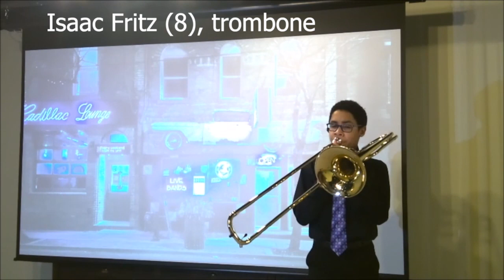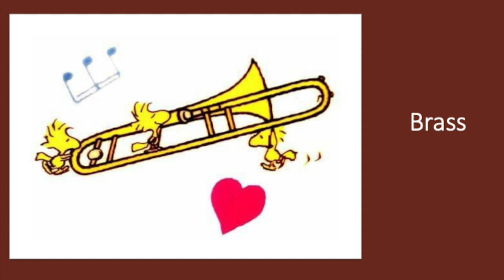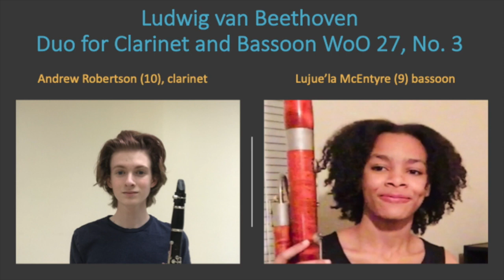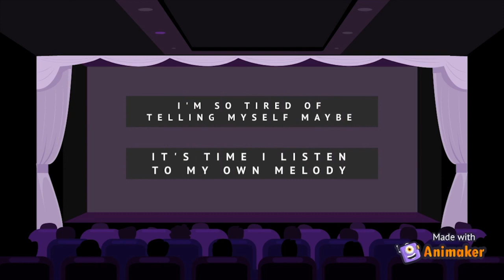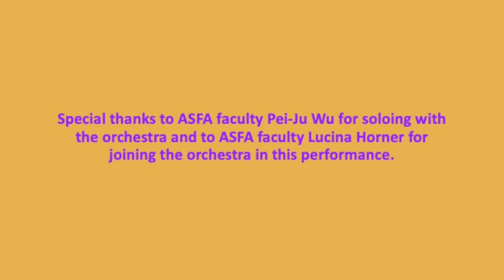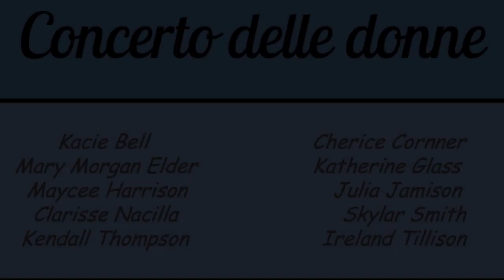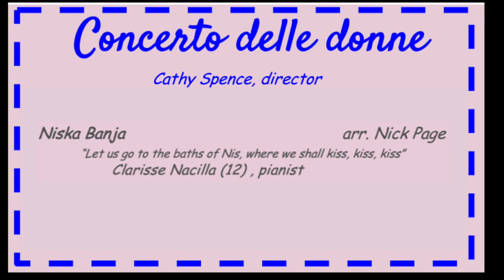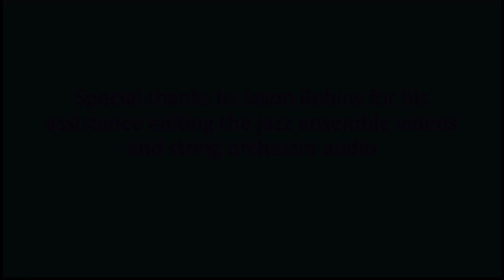Music Department Fall 2020 Showcase HD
Featuring the ASFA string orchestra (including a concerto with violin soloist Pei-Ju Wu), students from the jazz ensemble, Concerto delle donne, chamber ensembles, piano studio, and original songs from ASFA's new songwriting class.

0:00 OPENING REMARKS

2:33 JURY HIGHLIGHTS

6:43 JAZZ
Tootsie by Jamey Aebersold
Audrey Mitchell (7) flute, Amiya Grace (7) alto saxophone, Isaac Fritz (8) trombone, Pax Bryant (8) tenor saxophone, Ethan Brown (7) guitar, Voe Elle Jones (8) clarinet

9:36 El Fuego
Written, performed, and produced by Ty Fancher (8) percussion

11:38 Blue Moon by Richard Rogers and Lorenz Hart
Nathan Garrett (10) trumpet, Wesley Patterson (9) guitar, Jordan Wright (10) trumpet, Max Coryell (11) piano, Marek Ledvina (10) trumpet, Jasmine Young (9) tenor saxophone

18:45 IND Line by Jim Snidero
Raven Wilson (11), drum set

20:13 Proxy by Jim Snidero
Amber Rocker (10) drum set

22:11 On Green Dolphin Street by Ned Washington and Bronislau Kaper
Yifei Song (11) flute, Parker Hull (10) trombone, Rayaan Muhammed (10) guitar, Isaiah Martinez (12) trumpet, Andrew Robertson (10) alto saxophone, Nyla Jones (9), alto saxophone

BRASS
26:29 Sophie Sikorski (10) horn, William Edberg (10) horn, Alexandra Foreman (12) horn, Natalie Lantz (10) horn, Gabrielle Ramsey (10) tuba

CHAMBER MUSIC
29:32 Woodwind Duets
The Boogie Man by Erik Veldkamp
Pax Bryant (8), Jasmine Young (9) tenor saxophone

Duo for Clarinet and Bassoon WoO 27, No. 3 by Ludwig van Beethoven
Andrew Robertson (10) clarinet, Lujue’la McEntyre (9) bassoon

Rondeau by Jean-Joseph Mouret
Audrey Mitchell (7) flute, Voe Elle Jones (8) clarinet

Take it Easy by Erik Veldkamp
Nyla Jones (9) and Amiya Grace (7) alto saxophone

Duos for Flute and Clarinet IV. Allegro ma non troppo by Robert Muczynski
Yifei Song (11) flute, Kah’lin Jordan (12) clarinet

35:28 Duo for Cello and Bass, II. Andante Molto by Giacchino Rossini
Igrainne Hill (10) cello, Zoë Johnson (10), bass

39:25 Guitar quartet
Canarios by Gaspar Sanz, arranged by Hinsley
Ethan Brown (7), Rayaan Muhammed (10), Wesley Patterson (9), Camden White (9)

SONGWRITING CLASS
41:19 Risky by Clarisse Nacilla (12) piano

44:53 Sweet by Kacie Bell (11) voice

47:52 Grapevine by Rayaan Muhammed (10) guitar

51:14 Down right now by Kacie Bell (11) voice, Amber Rocker (10) percussion, Skylar Smith (10) voice

PIANISTS
55:16 Darrina Johnson (8), Lanie Etheredge (7), Max Coryell (11), Maggie Bearden (9), Conrad Feng (8), Gareth Hill (12), Clarisse Nacilla (12)

STRING ORCHESTRA
1:03:32 Introduction

1:04:41 Concerto No. 2 in G minor, Op. 8, RV 315 “Summer”, I. Allegro non molto by Antonio Vivaldi
Featuring ASFA Faculty Pei-Ju Wu, violin

1:10:25 Breakaway, II. Songbird by Jessie Montgomery
Featuring Anna Espinosa-Byrd (12), viola
Diana Nazarenko (10) viola, Igrainne Hill (10) cello, Aiden Barry (10) cello, Lauren Erwin (12) bass, Zoë Johnson (10) bass

VOCALISTS
1:12:32 Blues Medley
Jaeden Henderson (12)

1:16:07 Concerto delle donne
Scarlet Ribbons arr. by Linda Spevacek

1:20:14 Niska Banja, arr. by Nick Page

1:23:09 Coming Home by Jay Althouse

Kacie Bell (11), Mary Morgan Elder (12), Maycee Harrison (12), Clarisse Nacilla (12), Kendall Thompson (10), Cherice Cornner (12), Katherine Glass (12), Kai Jamison (9), Skylar Smith (10), Ireland Tillison (10)

1:26:14 CLOSING REMARKS